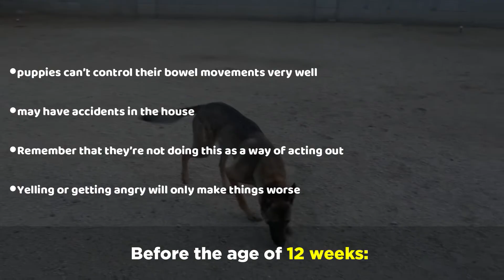Why My Puppy Won't Poop Outside?